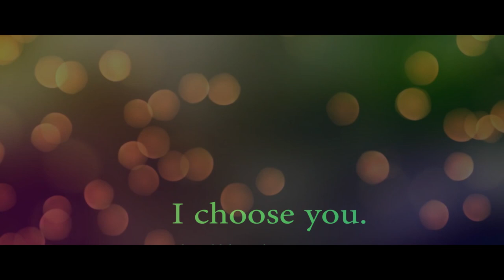Achismita Wedding Highlight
Achismita Weds Rakesh